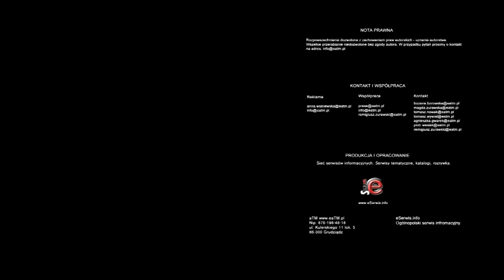III Grudziadzka Rowerowa Masa Krytyczna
27 lipca o godzinie 18.00 wystartowała spod Ratusza III Grudziądzka Rowerowa Masa Krytyczna.  Uczestnicy kolejny raz pojechali po równe prawa dla rowerzystów i równe drogi dla rowerów.  Rowerzystów było mniej niż w poprzednich edycjach (na oko) ale i tak zjawiła się duża grupa użytkowników dwóch kółek

Tym razem peleton udał się ulicami miasta w kierunku Osiedla Lotnisko, które opasał wstęgą, a następnie udał się w drogę powrotną na Rynek.

Na zakończenie peletonu i całego spotkania, uczestnicy podnieśli - podobnie jak to ma miejsce w innych miastach - rowery nad swoje głowy manifestując w ten sposób "że jeszcze mogą".

W najbliższy poniedziałek organizatorzy zapraszają na przejazd mostem grudziądzkim. Ma to zademonstrować administratorowi tej drogi, jak może wyglądać faktycznie ruch na moście, jeżeli rowerzysta przejedzie przez niego zgodnie z przepisami.

Dodajmy, że od pewnego czasu toczy się batalia o umożliwienie prowadzącym rower przejazdu przez most chodnikiem, znajdującym się po stronie torów kolejowych, który jest obecnie zamknięty. Przeciwna strona służy pieszym jako chodnik i nie wolno w tej chwili na nim jeździć rowerom.

Z jednej strony zmusza to rowerzystów albo do łamania  zakazu, albo przejścia przez długi most pieszo, albo do jazdy tą samą drogą co samochody, co powoduje ogromne zatory na i tak już zakorkowanym  w godzinach szczytu moście, nie wspominając o bezpieczeństwie takiego rowerzysty.  Zarządca drogi nie chce jednak ustąpić w chwili obecnej -- jak mówią organizatorzy Masy Krytycznej -- wspomniany wcześniej chodnik należy bowiem do zarządcy torów kolejowych.